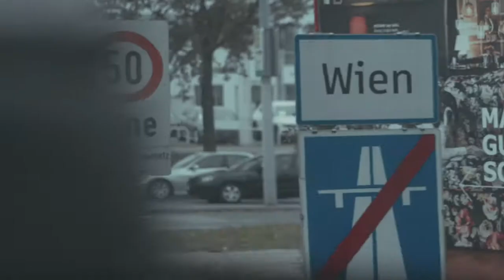2018 Europe tour #6 Austria Vienna Highlight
Musical 'Christmas Miracle'
Austria Vienna - VHS donaustadt
9th November 2018